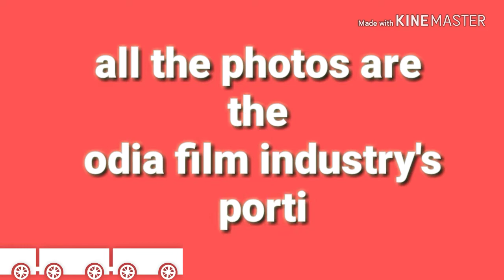Odia film industry's simple photos little short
film industry